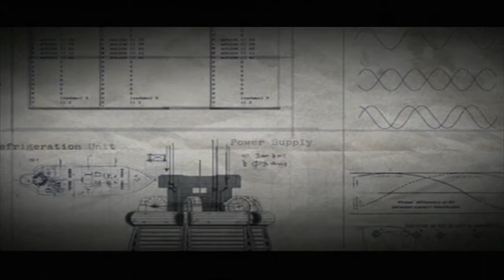Resistance fall of man walktrought parte 14 ita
PARTE QUATTORDICI DEL GAMEPLAY IN HD E IN ITALIANO DI RESISTANCE FALL OF MAN E ANCHE COMMENTATO
QUI C'E' IL LINK DELLA PLAYLIST PER VEDERE L'INTERO GIOCO